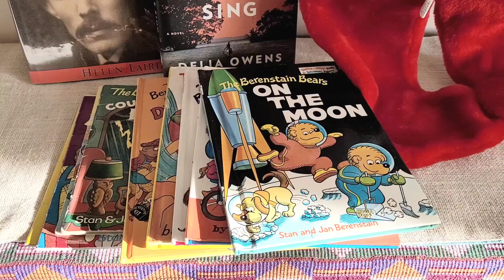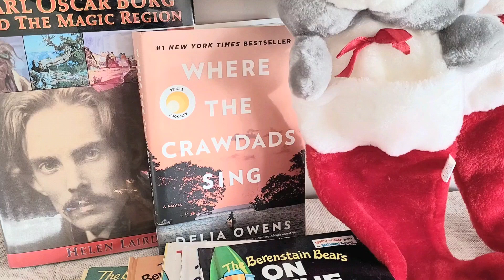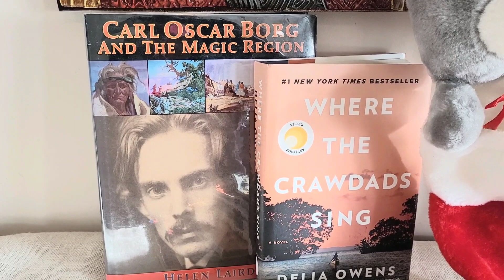Small Profit Big Potential | Selling Low Value Items on eBay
Hi Guys! My name is Miss LaShay.  I'm a part-time seller on eBay and Mercari.  Today I'm sharing What Sold and sending out some Christmas Cheer